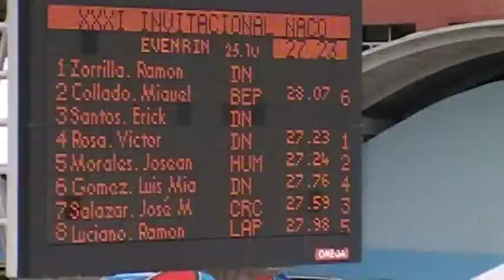XXXI Invitacional Naco Victor A Rosa 50 Fly